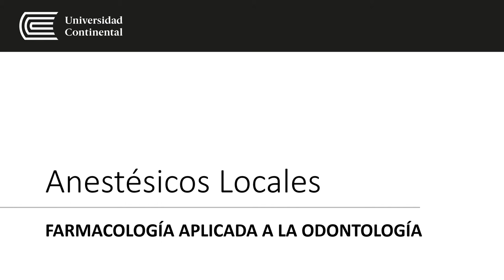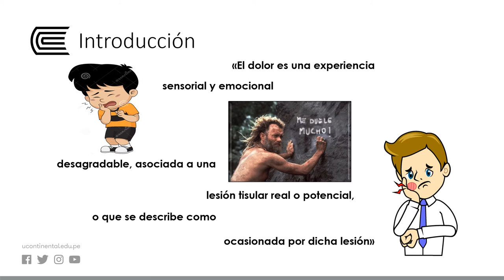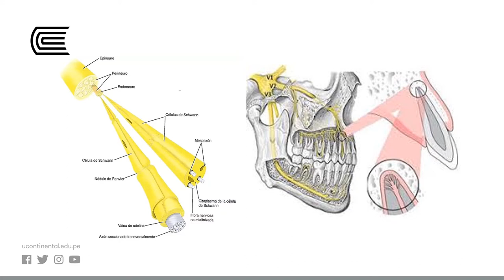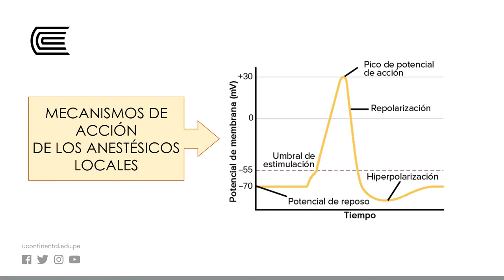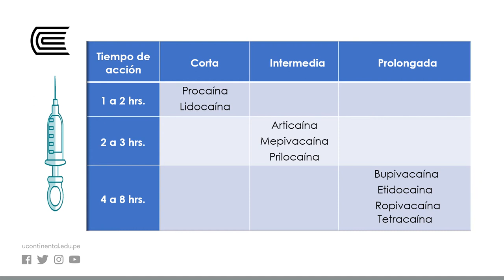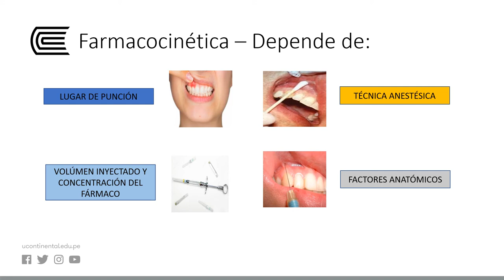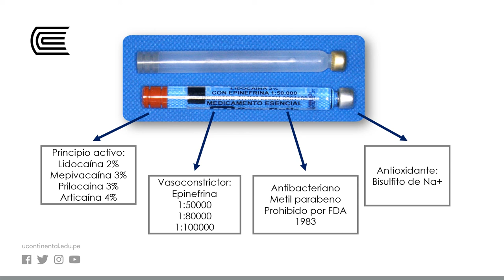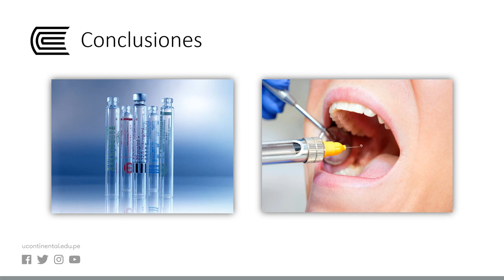Anestésicos locales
Farmacología Aplicada a la Odontología